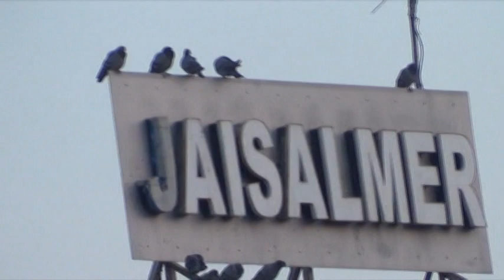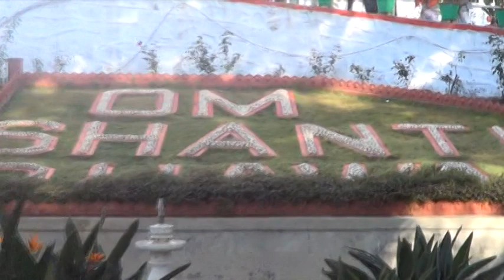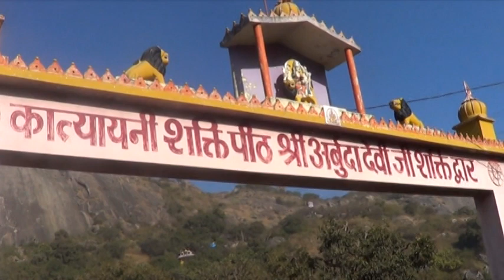রাজস্থান ভ্রমণ ২